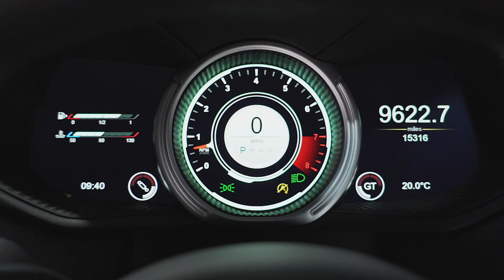Aston Martin| DB11 V12 | Cinnabar Orange | 2018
The DB11 is one of the most powerful and efficient ‘DB’ production models in Aston Martin’s history. The car is instantly recognizable, with ever familiar Aston Martin elements being slightly reinterpreted. The iconic grille is somewhat amplified and more striking features like the clamshell hood and Aston Martin Aeroblade elevate the DB11 to a gorgeous work of automotive art.

It gives us great pleasure to present to you then, this absolutely stunning 2018 (68) Aston Martin DB11 5.2 V12 which has covered 15,280 miles and comes equipped with some fantastic optional extras. It also has the benefit of the Aston Martin service pack running until 2023 and an Aston Martin Warranty running until August 2022.

The exterior is finished in the stunning Cinnabar Orange paint which dresses the DB11’s silhouette perfectly. It’s bold, beautiful and in certain lights it will shimmer like no other colour. Its synonymous with the characteristics of the car and goes hand in hand with its lines, body shape & driving dynamics. The car gets Black brake callipers and 20” 10-Spoke Directional Gloss Black Alloy wheels.

Inside, the car is as luxurious and plush as you’d expect from an Aston Martin. The seats are draped in Metallic Black Caithness leather which benefit from the Brogue Detailing effect and are a real sight for the eyes. Contrasting the dark colours throughout the cabin are hints of Orange & also chopped Satin Carbon Fibre inserts – found on the centre console and the door cards.

The 5.2 Twin-turbo V12 unit under the bonnet makes this whole DB11 package that little bit more special, and ensures it’s driving dynamics and GT-based interior culminate together as a thorough-bred, driver’s GT car. It’ll do the 0-62mph dash in 3.8 seconds and comfortably continue on to a top speed of 200mph.

This car is in immaculate condition and all the team at Premier GT are very pleased to be able to offer this car.